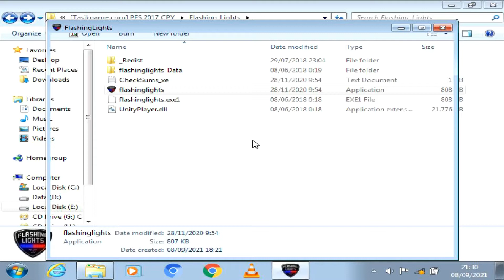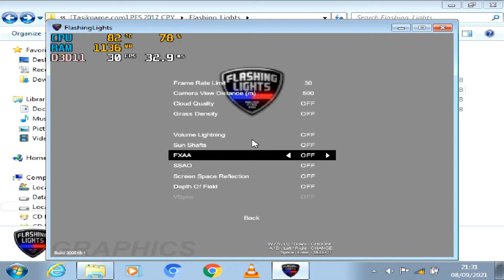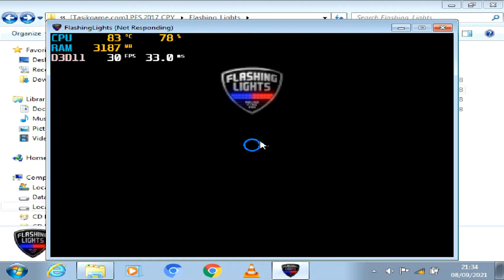Flashing Lights on intel hd 3000 | intel core i3 | VRAM 64mb | gameplay laptop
2. Watch this video for at least 3 minutes without skipping

spec mylaptop
processor : intel core i3-2310M 2.10GHz
ram : 4gb
graphic card : intel HD graphics 3000
VRAM : 64 mb
directx 11

spec Flashing Lights on PC (minimum)
CPU: Intel Core i3 2GHz or equivalent
RAM: 4 GB
OS: Windows 7/8/10 (64bit)
VIDEO CARD: AMD R7 200 Series / NVidia GTX 700 series with 1GB vram or above
PIXEL SHADER: 5.0
VERTEX SHADER: 5.0
FREE DISK SPACE: 4 GB
DEDICATED VIDEO RAM: 1024 MB

lots of fps if not recording : 10-12 fps when playing